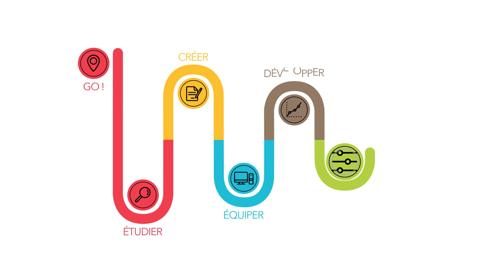Imaginez votre commerce de demain trailer shake15 ecommerce retail "Shake your ecommerce"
Shake your ecommerce, 2 jours de conférences sur le commerce connecté à Marseille : retail, commerce en ligne, voyage et tourisme, frenchtech, association sont réunis pour rêver, travailler, échanger.
Conférences plénières, ateliers, ecommerce du futur, apérommerce, networking dans une ambiance conviviale, au Sud !